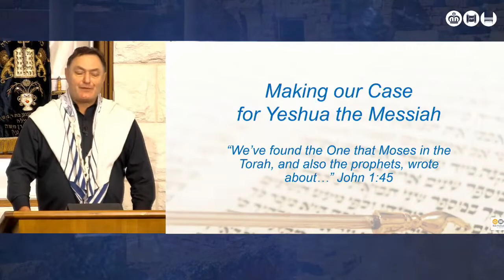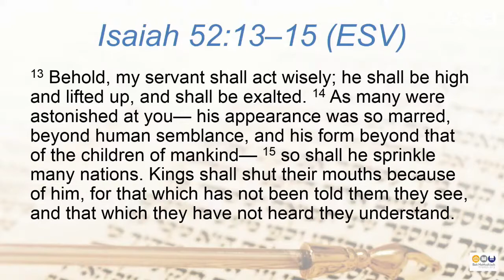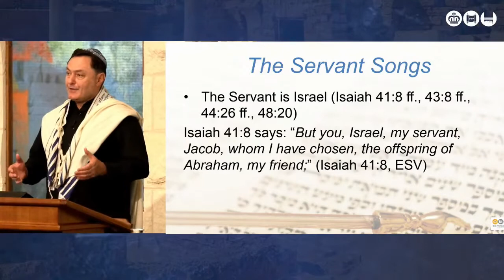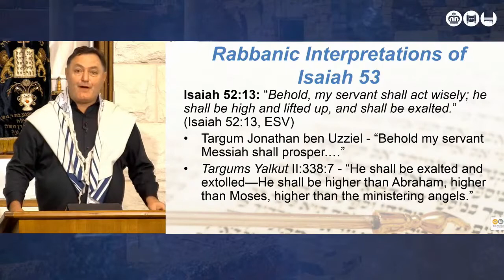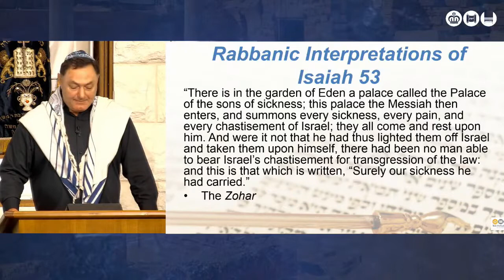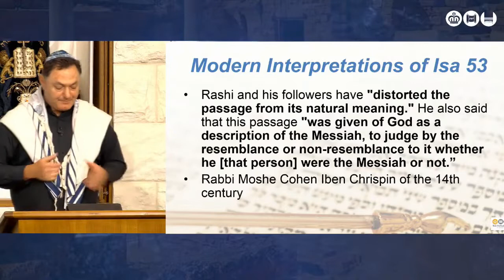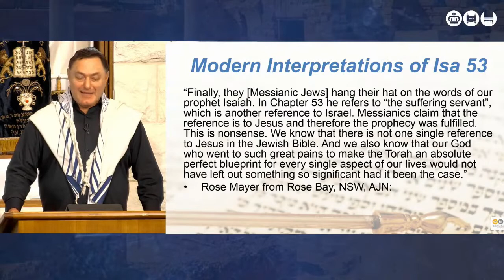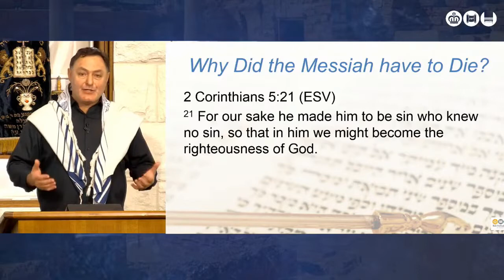He Bore the Sins of Many. Lawrence Hirsch. 12/06/21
Rabbi Lawrence Hirsch will continue in the series: 'Making our Case for Yeshua the Messiah'. This week's message is titled 'He Bore the Sins of Many' and will show that the Prophet Isaiah predicted that the Messiah had to suffer and die to bring salvation to Israel and the nations.
PLEASE NOTE THERE ARE NO FACE-TO-FACE SERVICES AGAIN THIS SHABBAT 12TH JUNE.  They will resume on 19th June; however you will need to pre-register at beithamashiah.com from next Monday, as we can only have 50 at each service.

Join us for Beit HaMashiach’s Family Shabbat service every week at 10:30am. This is a joyful messianic celebration of Shabbat involving the whole family, with singing, dancing (except whilst COVID restrictions apply) and a message from the Word of God. Enjoy messianic worship and hear Bible teaching from a Messianic Jewish perspective.

To find out more information about Beit HaMashiach please visit us on our We will be streaming our services each Shabbat and keeping you informed about upcoming events during the week.